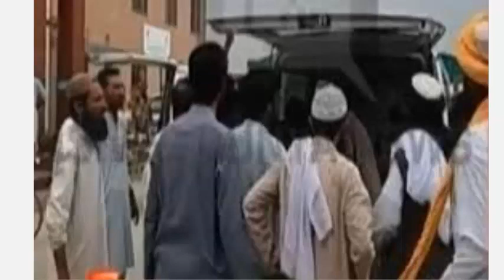MASTUNG HAMLA AWAR KI SHANAHATHAROON BALOR PAR HAMLA KA MARKAZI KIRDAR GIRAFTAR